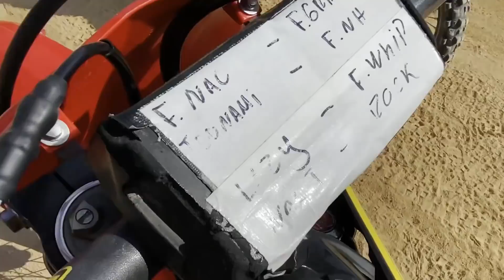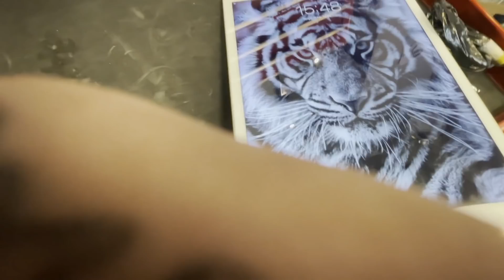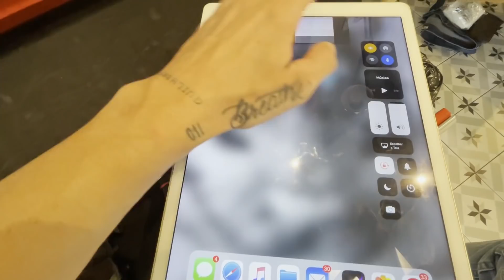VLOG 23 - ROLE DE FMX TIPO DA GRINGA + XAND ME PULO 🔥⚔️